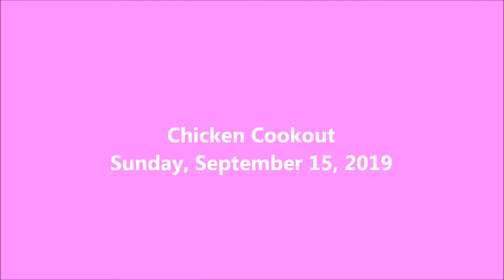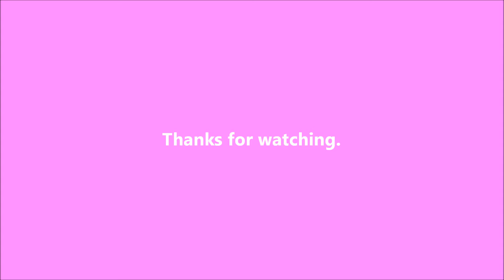Chicken Cookout - 2019-09-15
Cookout tonight.

Writing

Audio